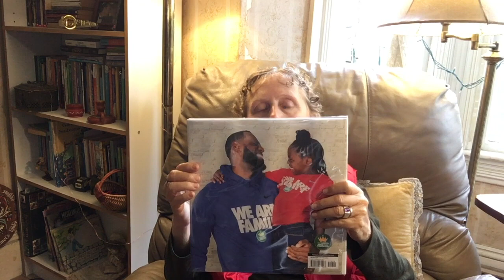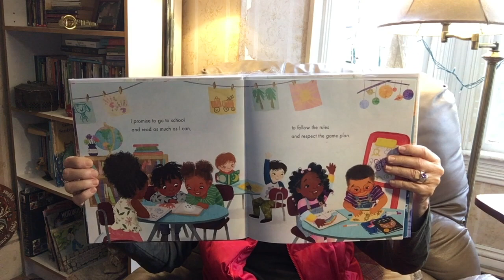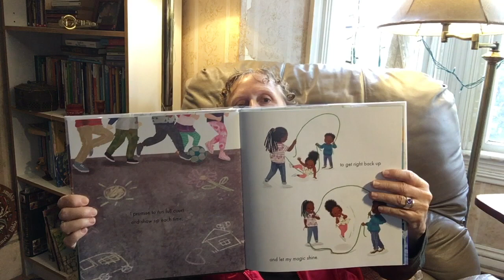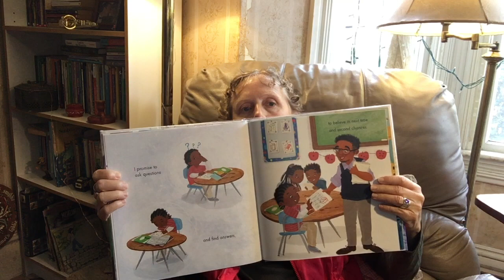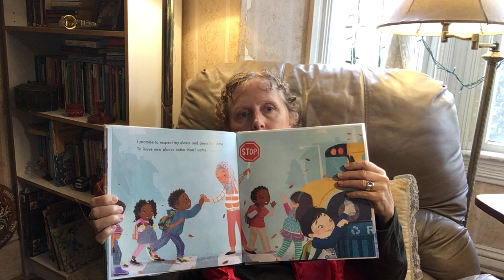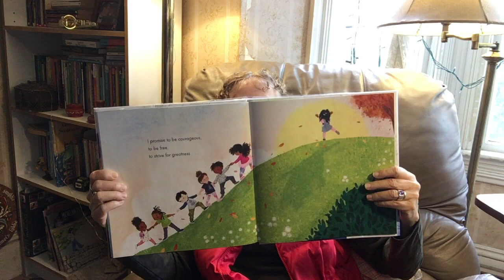Carin Reads I Promise by LeBron James illustrated by Nina Mata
Carin Lee reads children's stories and today is  I Promise by LeBron James illustrated by Nina Mata.